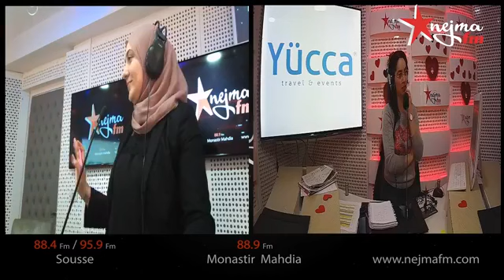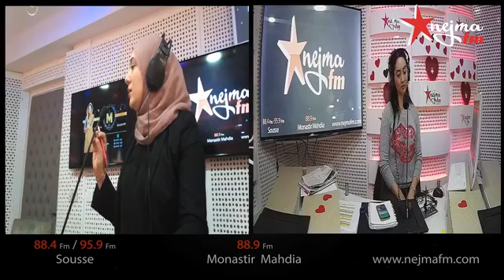الافتتاحية ..بعد استدعاء فريق زووم 73 في قضية الوردانين .."الملف طار " "عمل جوانح و طار